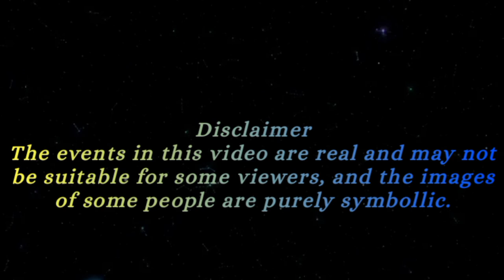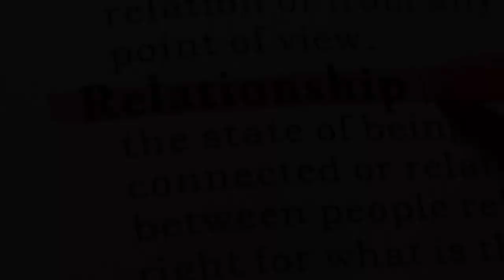The Bonnie Lee Bakley case - Unveiling the Shadows: Tragic and Crime Cases in Hollywood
Title: "Unveiling the Shadows: Tragic and Crime Cases in Hollywood"

Description: In this compelling documentary, we delve into the haunting tales of tragic and crime cases that have rocked the heart of Hollywood. From unsolved mysteries to high-profile scandals, we shine a light on the dark underbelly of the entertainment industry. Join us as we uncover the shocking details, explore the investigations, and examine the impact these cases have had on the world of Hollywood. Prepare to be captivated by this revealing exposé on the hidden realities of Tinseltown.